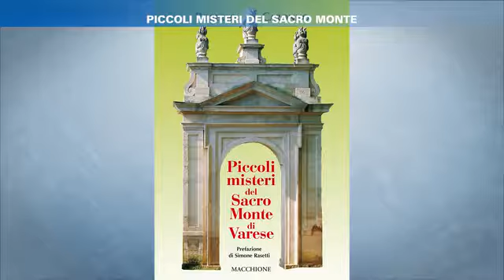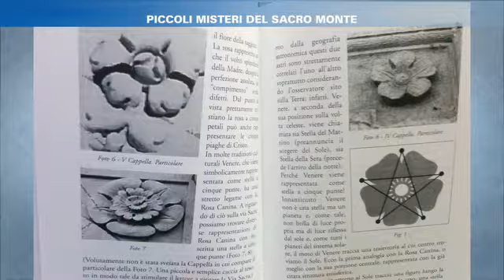Piccoli misteri del Sacro Monte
Il mistero del "minuto in più" sul campanile; i tanti indizi cultuali o addirittura esoterici disseminati lungo la via delle Cappelle. Roberto Caronno ha scritto un libro affascinante e folgorante sul Sacro Monte di Varese.